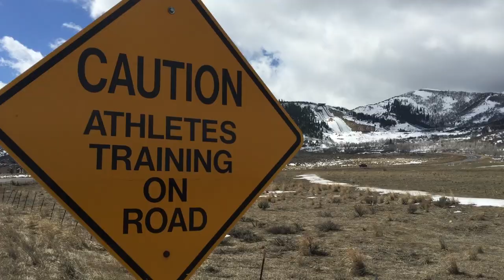Top Secret Movie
I can't say anything about it. Seriously. But I wanted to share my trip with you. Enjoy.
Twitter, instagram: tomwilsonusa
My book: